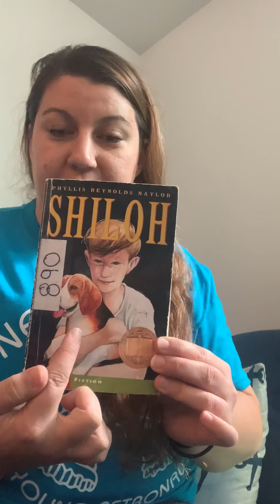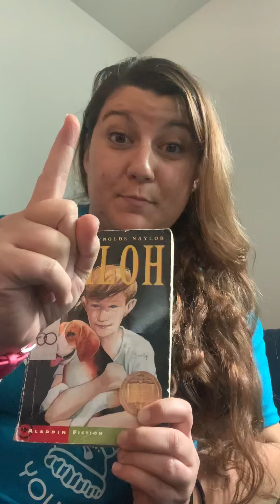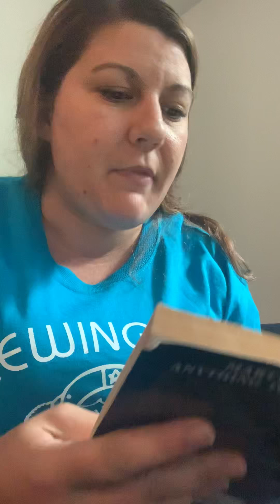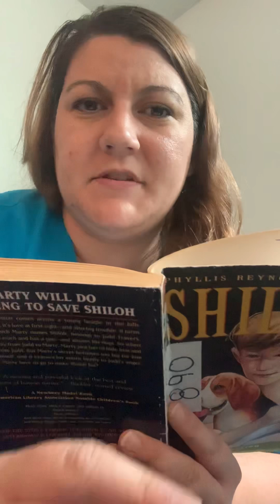Shiloh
Fourth grade reading with Notice and Note